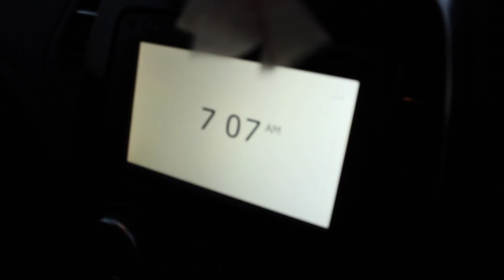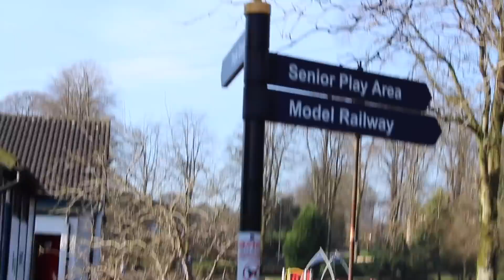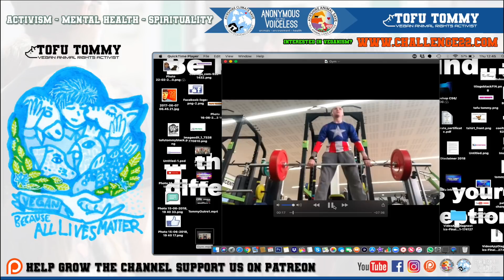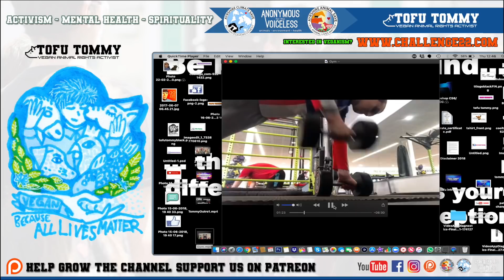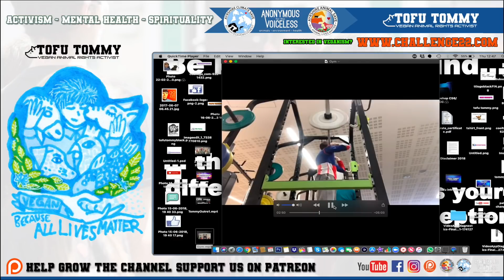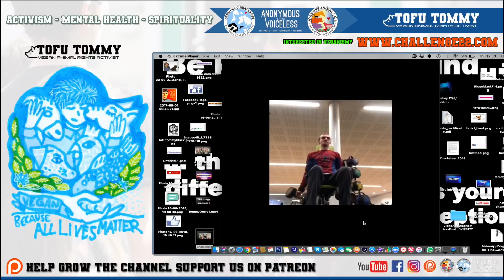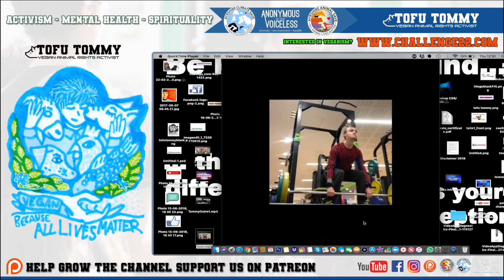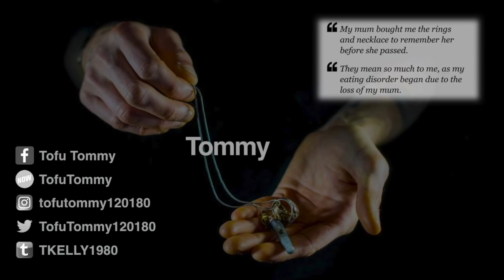Animal Rescue Issues And Gym Progress Vlog As A Vegan In Eating Disorder Recovery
Attempted animal rescue with The Animal Liberation Truck, where we were to collect 2 cows in Strathclyde Scotland to transport to Sanctuary in England.Also new monthly update of my gym workouts and physique progress as a vegan in eating disorder recovery.

Special Thanks to The Vegan Education Centre for Helping with my Learning

Gwen Estes.
Jayne Tear.
Emma Blakemore.💚

🌎NutritionFacts.org
Plant-Based Diets for Diabetes